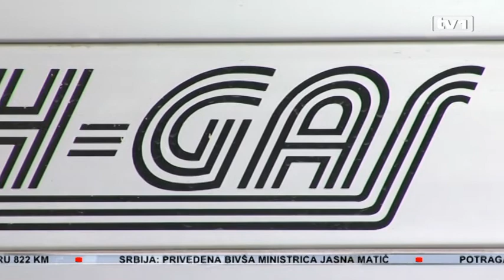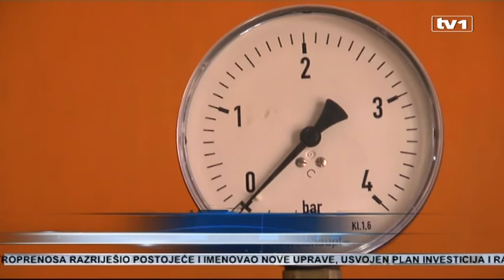Gazprom prijeti obustavom gasa?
Iako snabdijevanje plinom BiH od strane ruskog isporučioca Gazproma nije dovedeno u pitanje, BiH mora osigurati alternativni izvor plina. Prioritet je Jadransko-jonski plinovod koji dolazi iz Azerbejdžana. Ima šansi i da BiH bude tranzitna zemlja ovog plinovoda, što bi imalo ogroman značaj za jug Hercegovine. Uporedo, to bi značilo manje cijene plina, a naravno i smanjenje ovisnosti o ruskom plinu.